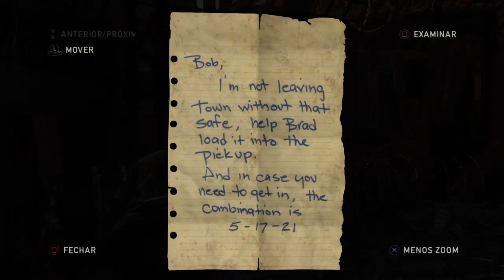TLOU 1 Remastered PlayStation 4 Fat # 5